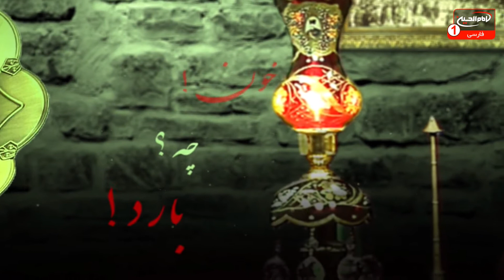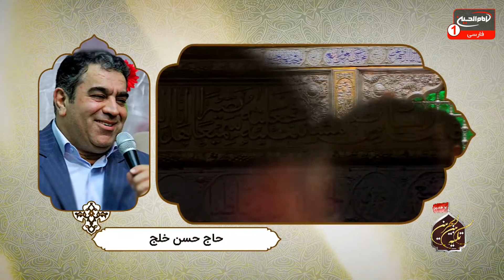تکیه بین الحرمین (578): شب عید مبعث پیامبر اکرم صلی الله علیه وآله، علی غفوری کربلایی، کربلا، 1442 ق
موضوع: شب عید مبعث پیامبر اکرم صلی الله علیه وآله
مجری: ملاعلی غفوری کربلایی
زمان توليد: 1442  هجری قمری
کد برنامه: 0.26055
موضوع های فرعی:

- شب عید مبعث پیامبر اکرم صلی الله علیه وآله
- شب جمعه و شب زیارت حضرت سیدالشهداء علیه السلام
- فضایل و مناقب پیامبر اکرم صلی الله علیه وآله از کتاب القطره
- اخلاص در لا اله الا الله، علت بعثت پیامبر اکرم صلی الله علیه وآله
- محبت اهل بیت علیهم السلام، باعث اخلاص در لا اله الا الله می شود
- کسانی که پیامبر اکرم صلی الله علیه وآله را از حضرت امیرالمؤمنین علی علیه السلام جدا کردند، اساس شرک را پایه ریزی کردند
- مدیحه سرایی پیامبراکرم صلی الله علیه وآله با نوای حاج حسن خلج

کلید واژه ها:
عید مبعث
شب جمعه
حضرت سیدالشهداء
کتاب القطره
بعثت
پیامبر اکرم
حضرت امیرالمؤمنین
شرک
مدیحه سرایی
حاج حسن خلج
ملاعلی غفوری کربلایی

1 - از طريق شركت هاى انتقال پول و صرافى ها از سراسر دنيا به كربلاى معلي  به نام "رياض عباس محمود" و اطلاع رسانى مبلغ و نام صرافى به شبكه از طريق تماس با شماره:
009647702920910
2 - ارسال پيام كوتاه "لبيك يا حسين" از طريق واتساپ يا پیامک به شماره
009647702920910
4- واریز از طريق اپلیکیشن های مجموعه رسانه ای امام حسین علیه السلام

5-  واریز به شماره حساب شبكه امام حسين علیه السلام درامريكا
‏Address:
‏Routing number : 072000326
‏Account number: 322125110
‏Swift code: CHASUS33

6 - واريز از سراسر دنيا به شماره حساب شبكه در انگلستان
‏charity account:
‏BARCLAYS BANK

‏Sort code:
20 92 63

‏Account number:
83682897